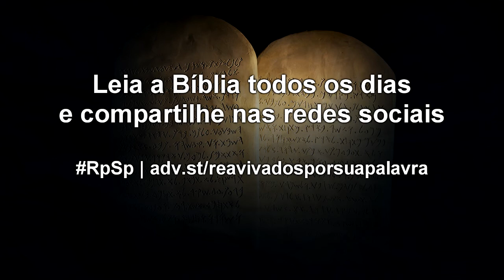Deuteronômio 25 - Reavivados por Sua Palavra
Em uma sociedade teocêntrica, Deus dita as regras e as pessoas obedecem  porque sabem que Deus sempre tem boas intenções para Seus filhos e filhas.